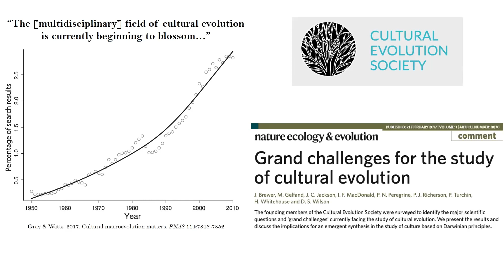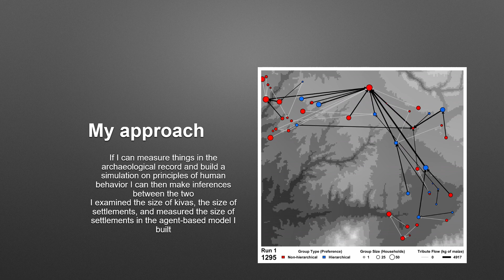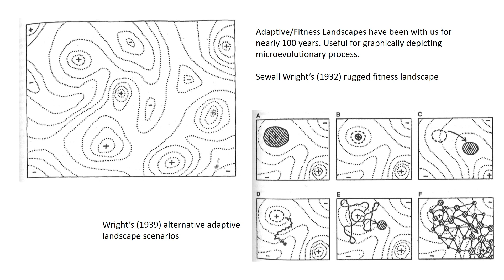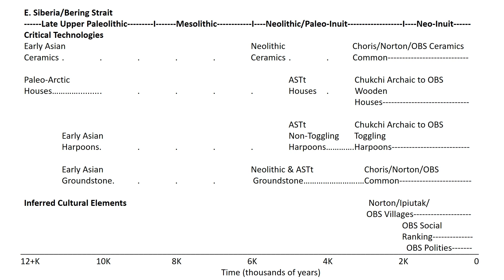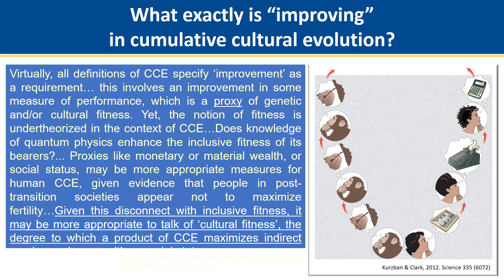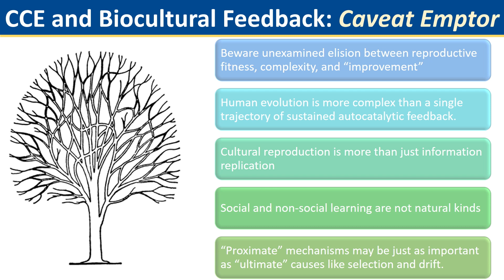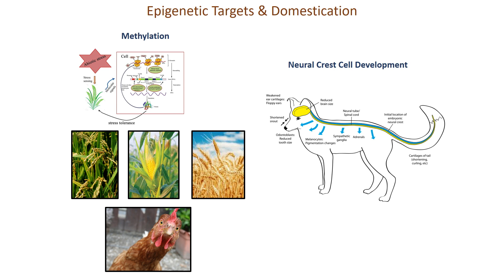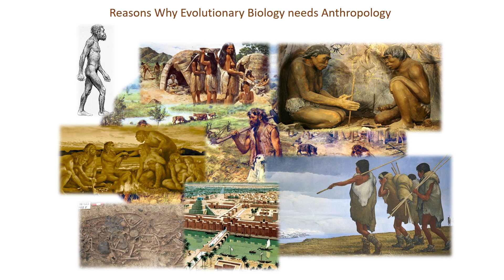Session Three: Dual Inheritance and Quantitative Modeling Cultural Evolution Evolves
Co-evolutionary models are at the frontier of cultural evolutionary research. Related archaeological work is primarily rooted in dual inheritance and niche construction theories, and centered on mutually-influential interactions between humans and their social and physical environments. Increasingly, the study of complex interactions among different systems and evolutionary processes is enriched by quantitative models, which generate predictions for comparison with archaeological data. This session describes the state of the art in co-evolutionary archaeology, highlights foundational theories and methods pioneered by UM faculty and alumni, and identifies key questions that will drive future research in this realm.

Organizer / chair: Raven Garvey

Participants:
Stefani Crabtree (Utah State University). Understanding Humanity Past and Present via Agent-Based Modeling
Anna Prentiss (University of Montana). Fitness Landscapes and Cultural Macroevolution: UMMAA Contributions and Some Future Directions
Dietrich Stout (Emory University). Cumulative Culture, Biocultural Feedback, and the Persistent Concept of Progress in Human Evolution
Melinda Zeder (National Museum of Natural History). Why Evolutionary Biology Need Anthropology: Evaluating Core Assumptions of the Extended Evolutionary Synthesis